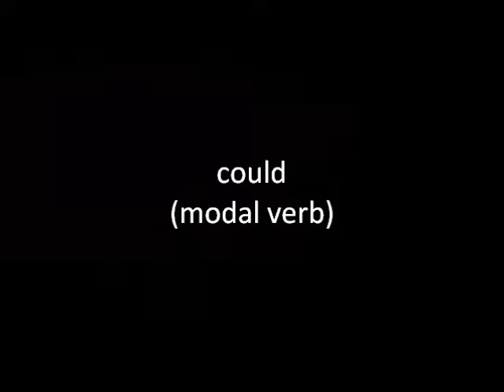could (modal verb)